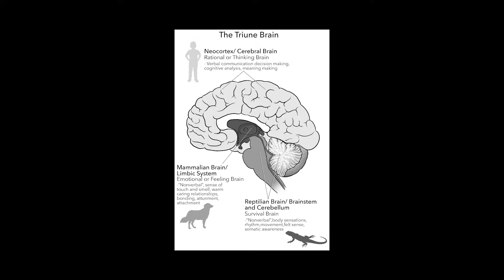The Fight / Flight Response Explained by Psychologist Michael S. Prokop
Host Kristal Hart talks to Trauma Psychologist Michael S. Prokop who explains the Fight / Flight Response and Freeze Response.
The fight / flight response also known as the acute stress response, is often described as 'a natural, innate survival response that is needed for preservation of the organism".  Its purpose is to keep you safe and alive; it involves a physiological reaction that automatically occurs when you perceive danger or a threat to your survival.  When you perceive a threat many physiological changes immediately take place in your body so you can expeditiously fight to protect yourself or flee to safety.  During fight / flight, your body becomes tight and tense, your heart and respiration rate increased, blood pressure rises, blood flow increases to your internal organs and major muscles, digestion pauses, and large amounts of glucose, adrenaline and cortisol are produced for added strength and energy.  After surviving the threat, it usually takes between 20 to 60 minutes for your body to calm down and return to its pre-arousal levels.

During your healing journey, you will first learn to identify your fight / flight triggers, relax your body, and determine the difference between your real and perceived threats.  Then, when you first notice tension in your body, you will be able to determine in "real time" if a threat is real or perceived. In either case, "relaxing your body" will be your first response.